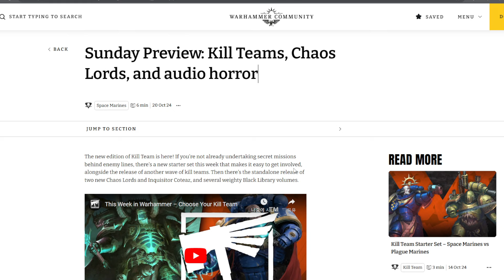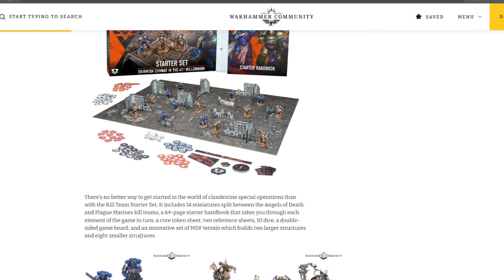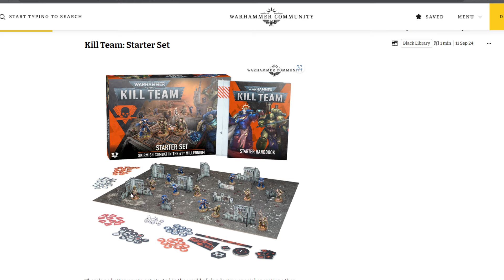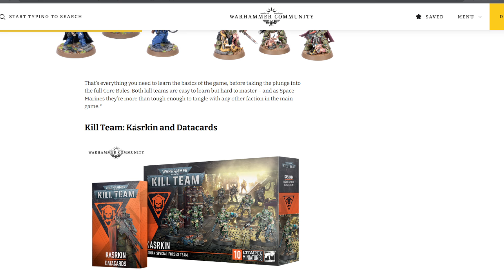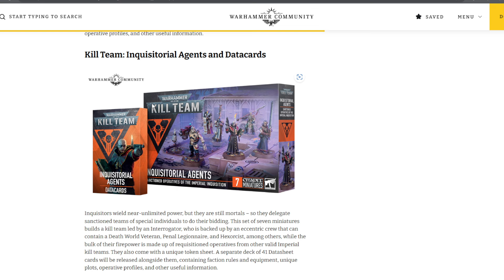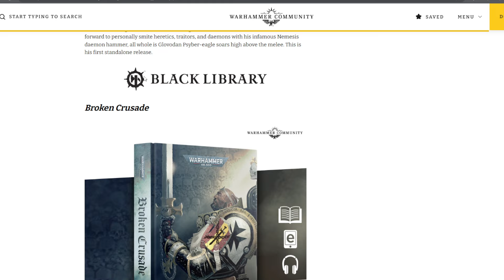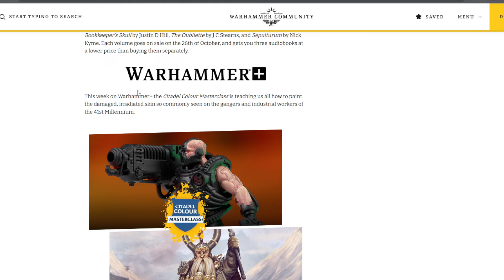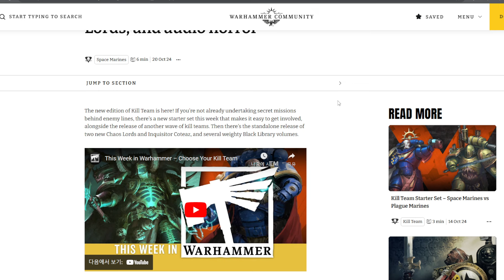한 주의 워해머 소식! - 24년 10월 4주차